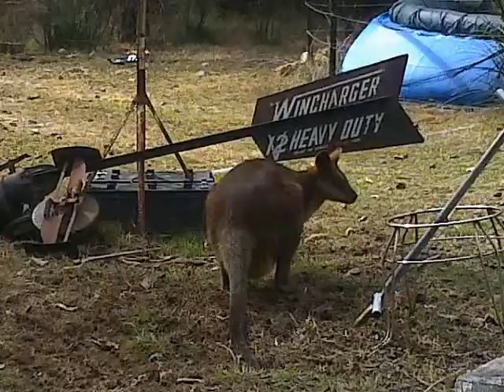Mr White-Tail & Fruitloop...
Almost an hour after Eric munched through his Potato, Mr White-Tail showed up with Fruitloop in tow...

   They move around and mix & match as to who hangs out with whom..., on any one particular day...